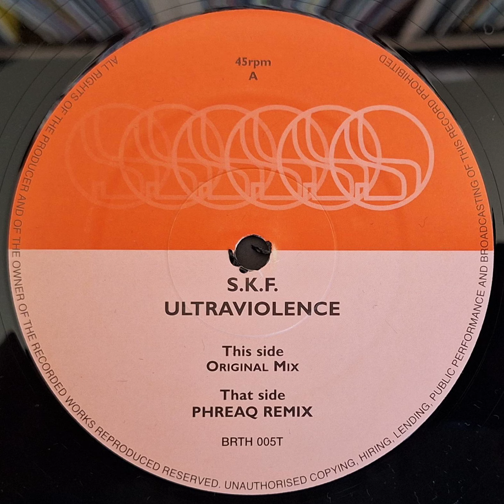SKF - Ultraviolence (Original Mix) [2002] [Breathless Records – BRTH 005T]